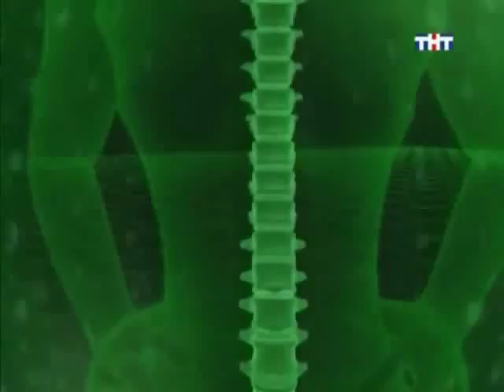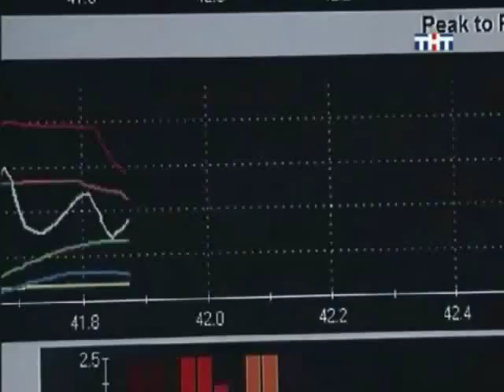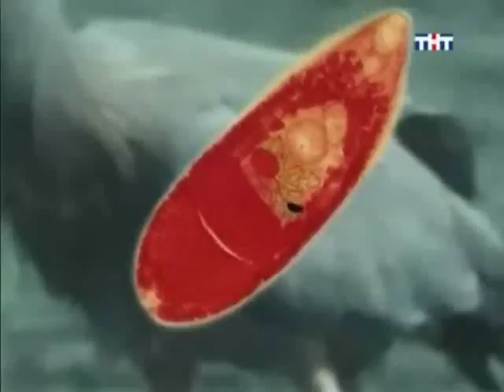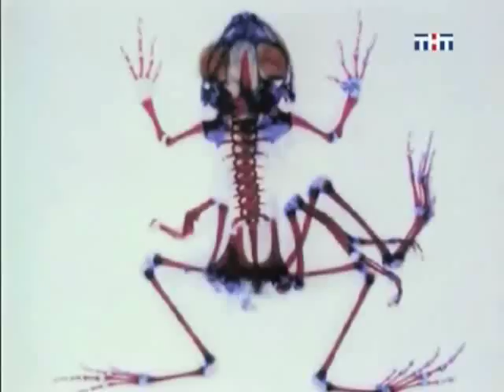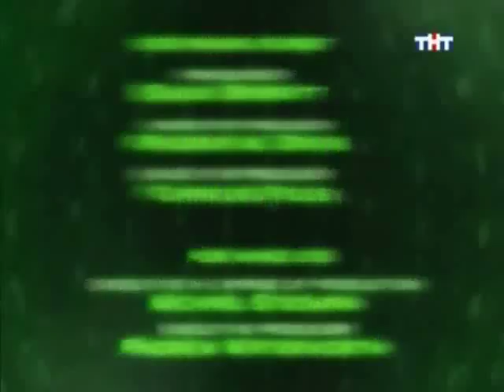The Most Extreme - Transformers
Next Episode: The Most Extreme - Living Dead

The best programme Ever! The Most Extreme

By the way, I hate you YouTube! stop blocking The Most Extreme episodes PLEASE!

All rights to this show belong to Animal Planet, Discovery and NHNZ.